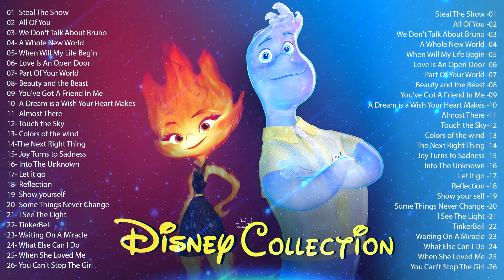Disney Relaxing Piano Collection 2024 - Sleep Music, Study Music, Calm Music